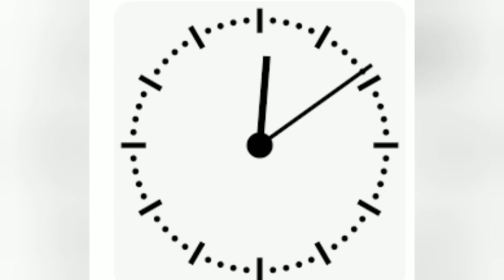Anglais Prononciation Pratique De Midi Et Neuf Minutes (Nine Minutes After Twelve)